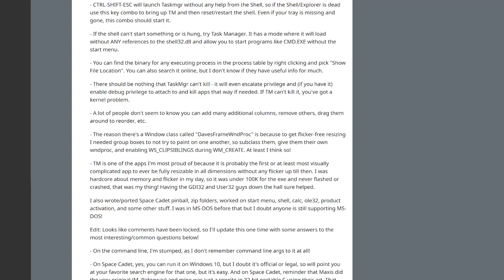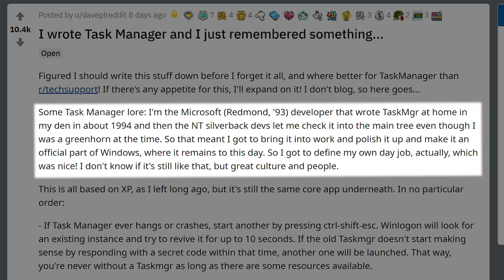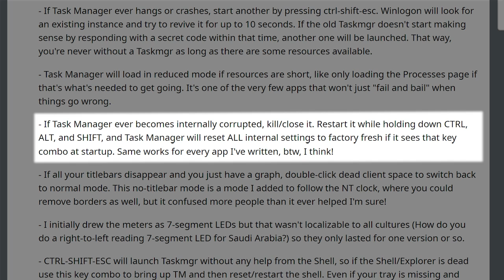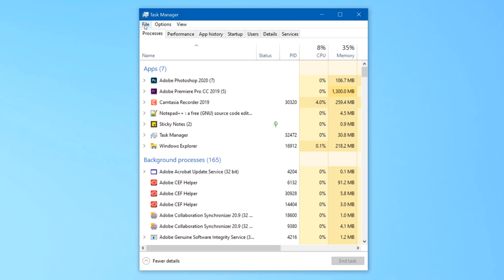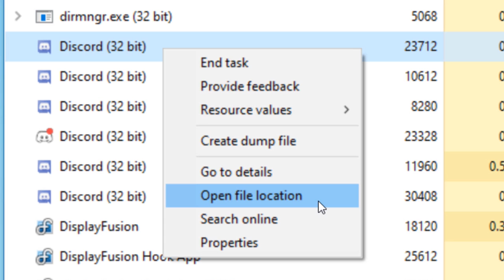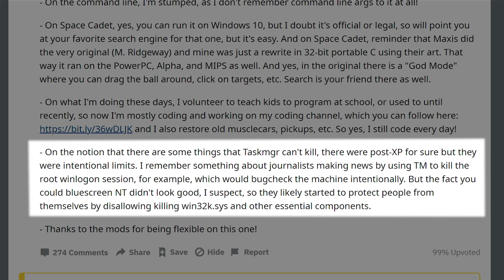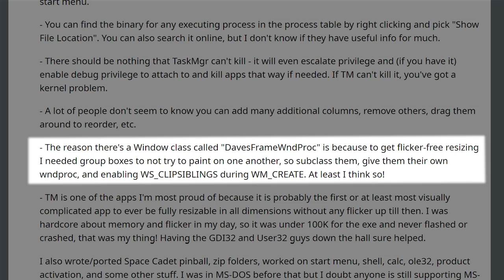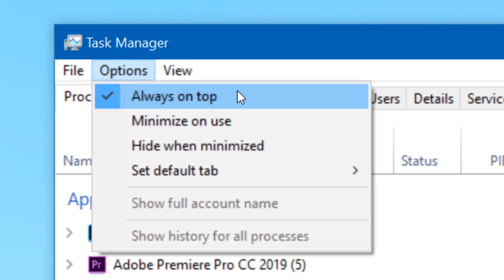Windows Task Manager Secrets - From the Guy Who Wrote It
The original creator of the legendary task manager recently created a thread on reddit where he talked a bit about the history of it's creation, as well as some tips you might not have known.